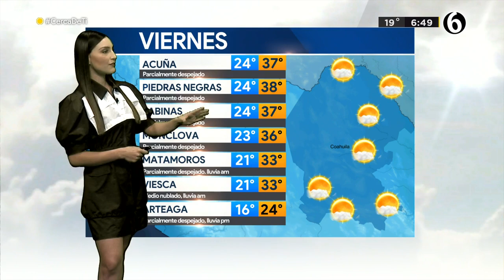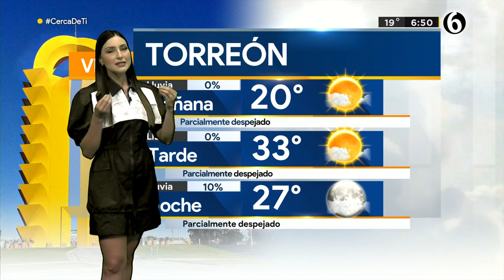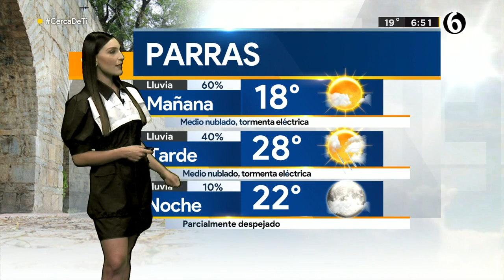Clima viernes 3 junio de 2022 en La Laguna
Cielo parcialmente nublado para La Laguna en este fin de semana.  Diana Sánchez con la información del pronóstico del clima.